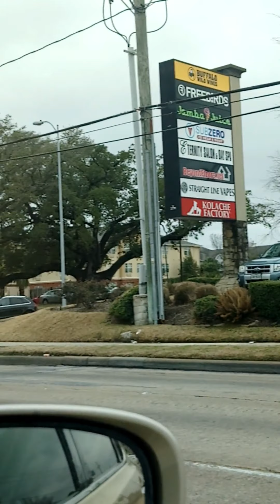Trip to Houston, Texas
Travel blog showing some moments from our trip to the great city of Houston in Texas, USA